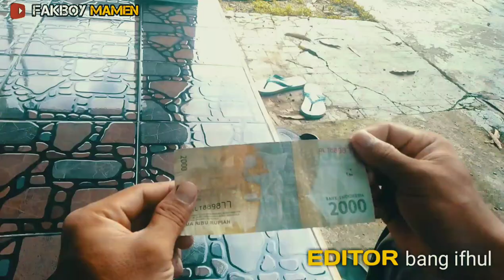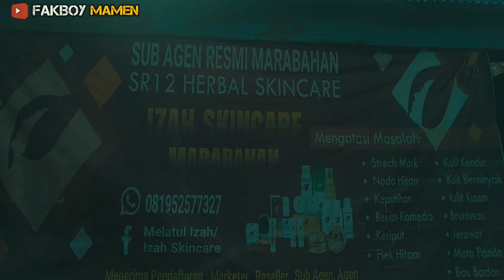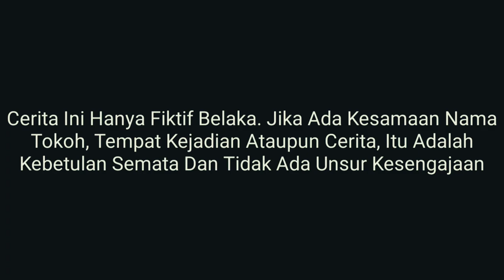TABULIRIT DUIT | VIDIO LUCU - fakboy mamen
selamat datang dichannel kami , bagi yang belum mensubscribe . ayo kapan lagi disubkrep supaya kami bisa uplaod vidio hampir setiap hari😁
nontonnya jangan disekip sekip
kasih like jua komen dibawah